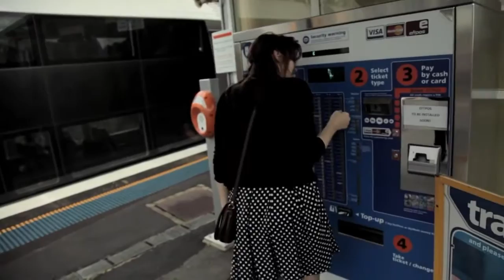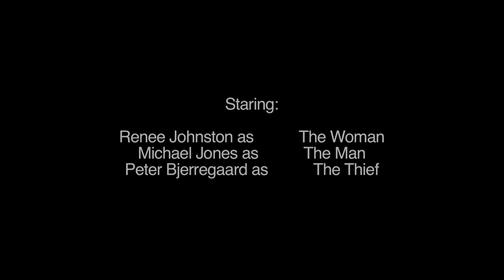The Man and the Thief with Original Score by Peter Bull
peter (dot) bull (dot) bass (at) gmail (dot) com

This is a short film created by Joel Plunket (and his crew) that I scored this year. Looking forward to doing more of this kind of composition soon!

(Note that the music credits are from the original version from 4 years ago)